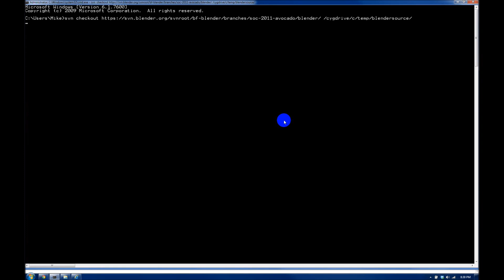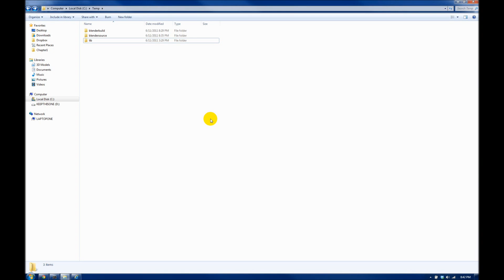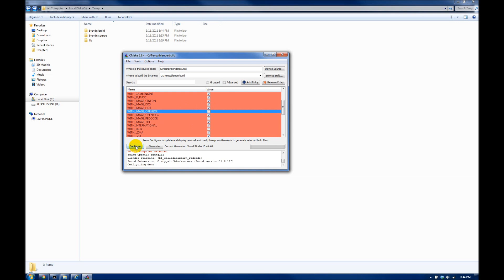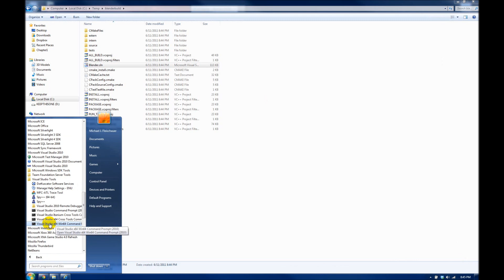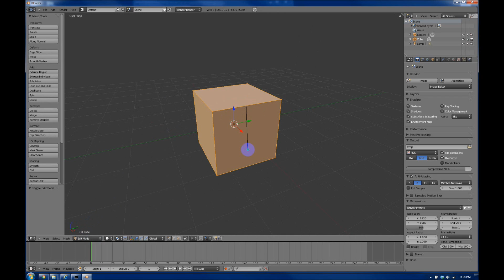How to compile Blender on Windows -- gamefromscratch.com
This video shows the process of compiling the "Avocado" WIP branch of Blender 2.57b on Windows.  I use the CMake build system, Visual Studio 2010 and Cygwin for SVN access.

This video is a companion to this post ) which has full links to all the tools required.